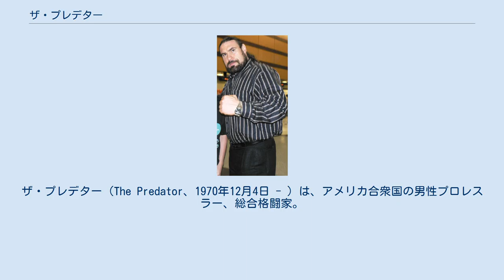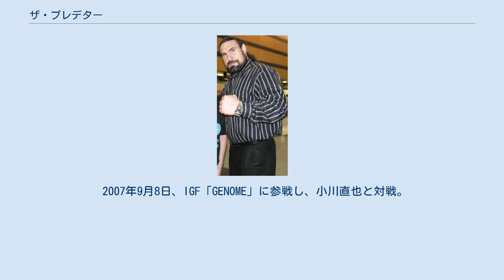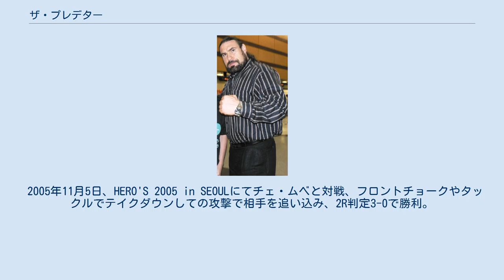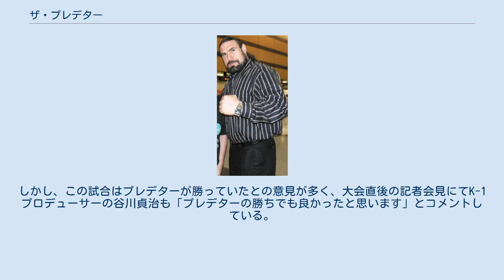ザ・プレデター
ザ・プレデター（The Predator、1970年12月4日 - ）は、アメリカ合衆国の男性プロレスラー、総合格闘家。
ペンシルベニア州ワシントン出身。
UPW所属。
 ノースカロライナ州立大学時代にはレスリングのNCAAディビジョン1で、1992年は決勝でカート・アングルに1-2のポイントで敗れ2位で終わるが、翌年1993年に優勝を果たす。
 2001年に日本のプロレス団体ZERO-ONEに、往年の名レスラー、ブルーザー・ブロディをモチーフにしたキャラクターで登場。
長髪姿でチェーンを振り回す野獣キャラクターで人気を得る。
 2006年6月からは、アメリカのプロレス団体WWEに本名で参戦。
大学時代の戦績はカート・アングルに許した一敗のみというレスリングのキャリアをギミックとし、デビュー戦ではマット・ハーディーをアームバーで沈める強烈なデビューを飾る。
その後、実力者でありながらも全く活躍せず、解雇直前にはジョバーの立ち回りになる寸前だった。
2007年1月、WWEを解雇される。
ターカイのマネージャーを務めたイライジャ・バークはECWに移籍しプッシュを受ける。
 2007年9月8日、IGF「GENOME」に参戦し、小川直也と対戦。
スリーパーホールドで一本負け。
 2003年12月31日、プロレスのキャラクターのまま、K-1 PREMIUM 2003 Dynamite!!に参戦。
マウリシオ・ダ・シルバに右カウンターパンチを当て、1R13秒でTKO勝利。
試合後はいつものようにチェーンを片手に観客を蹴散らしながら退場した。
 2004年5月22日、K-1 ROMANEXにてゲーリー・グッドリッジと対戦、パウンドでKO負けを喫した。
 2004年12月31日、K-1 PREMIUM 2004 Dynamite!!でクリストフ・ミドゥ・"ザ・フェニックス"と対戦、1R1分11秒、ネックロックで一本勝ちを収めた。
 2005年11月5日、HERO'S 2005 in SEOULにてチェ・ムベと対戦、フロントチョークやタックルでテイクダウンしての攻撃で相手を追い込み、2R判定3-0で勝利。
 2005年12月31日、K-1 PREMIUM 2005 Dynamite!!にてレミー・ボンヤスキーとK-1ルールで対戦、相手の土俵であるK-1ルールであるにもかかわらず互角以上に戦うも判定1-2で負け。
しかし、この試合はプレデターが勝っていたとの意見が多く、大会直後の記者会見にてK-1プロデューサーの谷川貞治も「プレデターの勝ちでも良かったと思います」とコメントしている。
 2006年4月29日、K-1 WORLD GP 2006 in LAS VEGASにてチェ・ホンマンと対戦、ダウンを奪われ判定負け。